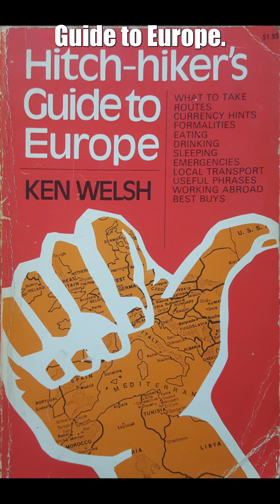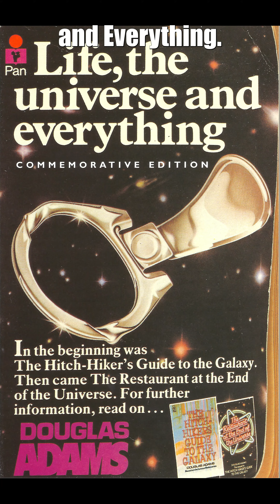The Hitchhiker's Guide to the Galaxy was going to be a storyline in Doctor Who?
Linktree